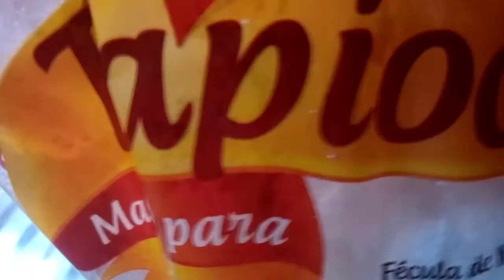como fazer BISCOITO CASCUDO ou CASCÃO,de tapioca..